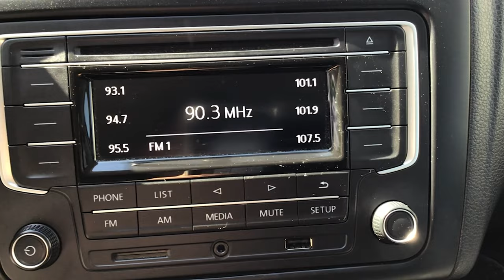Volkswagen / Vento/2020 - 3943